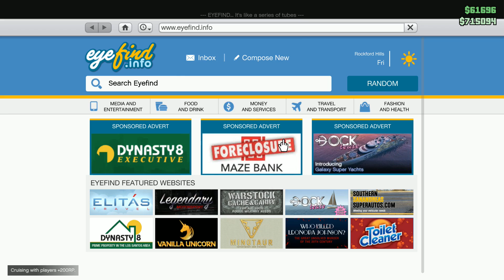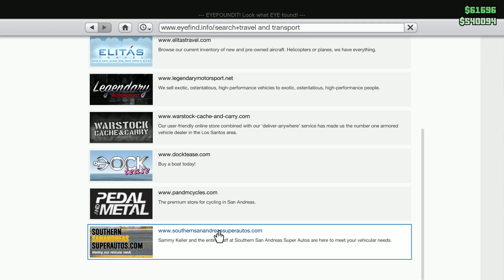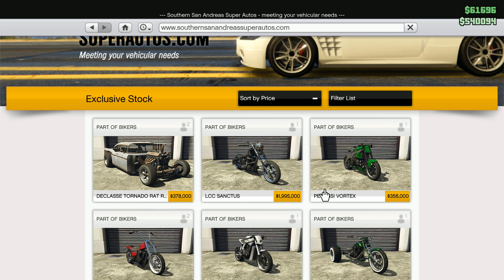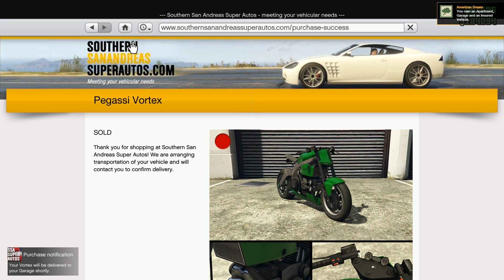GTA 5 Online - Tập 7 - Được 4 Anh Em Dẫn Đi Mua Nhà & Mua Xe